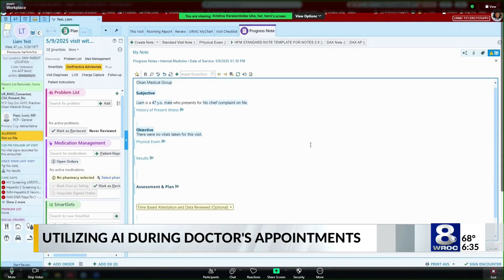Rochester Healthcare adopts AI for efficient patient care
As Artificial Intelligence (AI) continues to advance and is utilized in many different industries, local healthcare professionals have begun implementing it during appointments with patients.